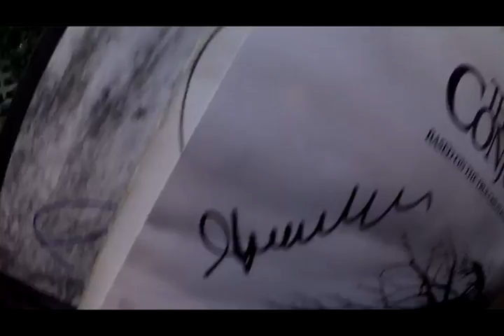shanley caswell signing autographs at the conjuring premiere 7 15 13